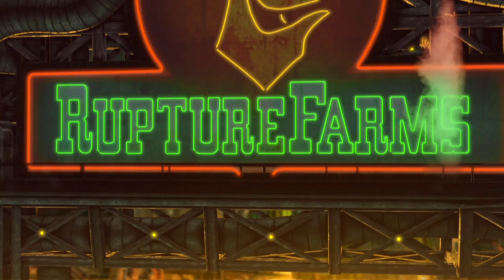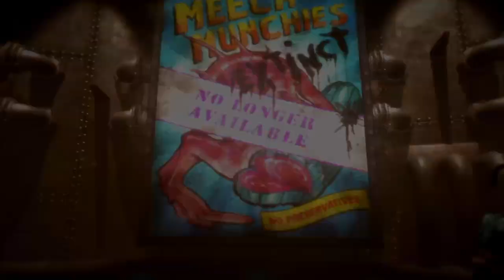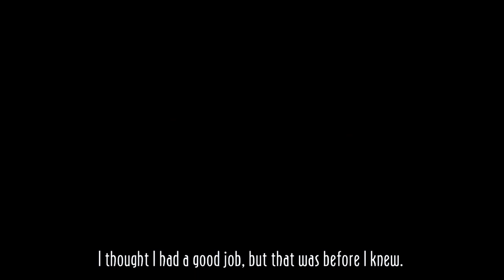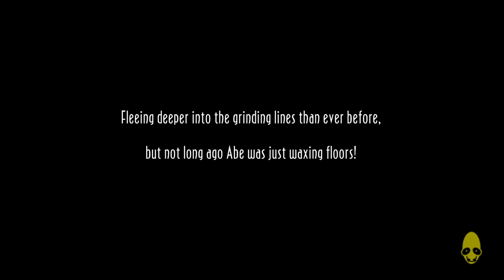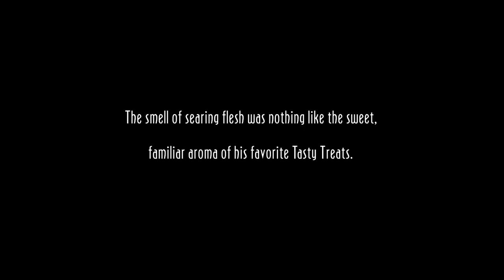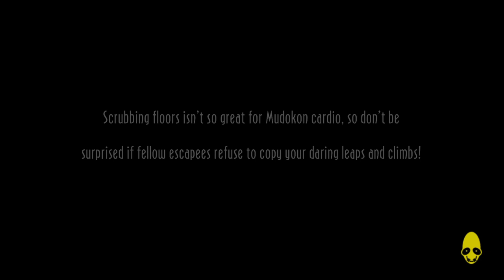Escaping Rupture Farms Oddworld: New 'n' Tasty PS4 Part 1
Hey guys my apologies for the absence I been taking a break for a good while but I am back again after taking some much needed time for rest and relaxation. More videos will soon be sure to follow.